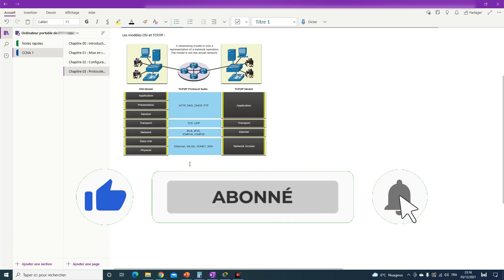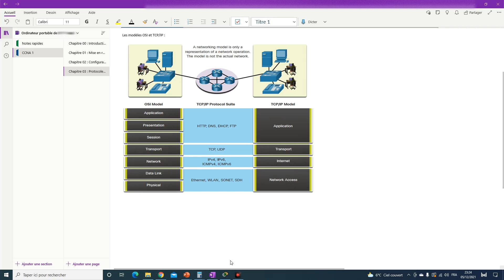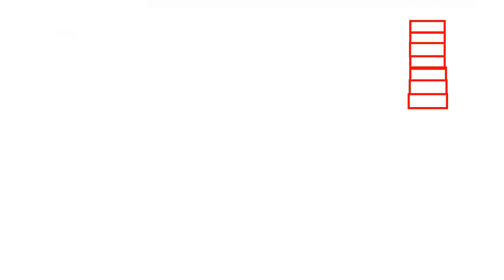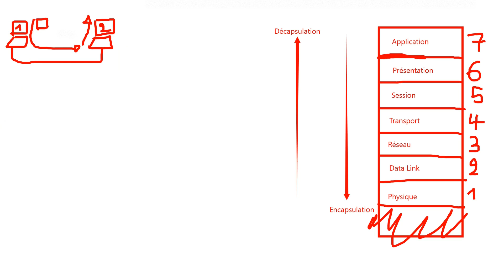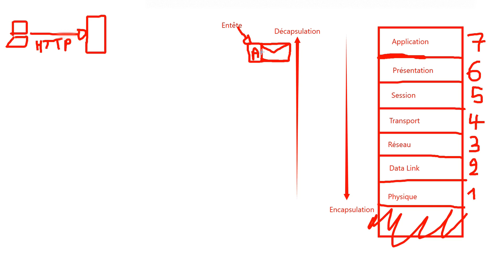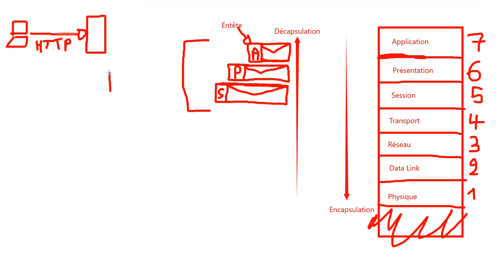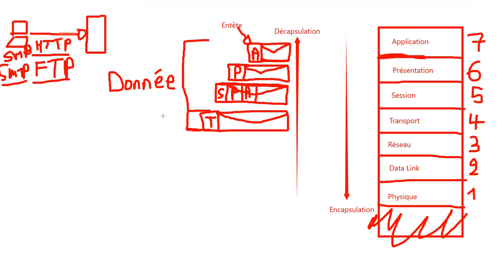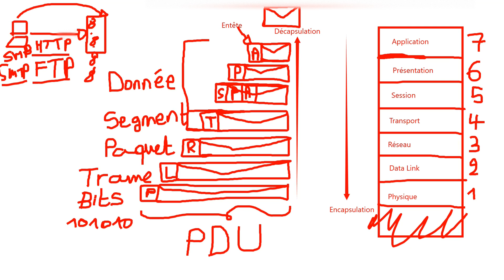15 - CCNA 01 - Chapitre 03 - Les modèles de référence OSI et TCP/IP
Les modèles OSI et TCP/IP sont considérés aujourd'hui comme la référence de la communication réseau, nous allons les découvrir ensemble dans cette vidéo